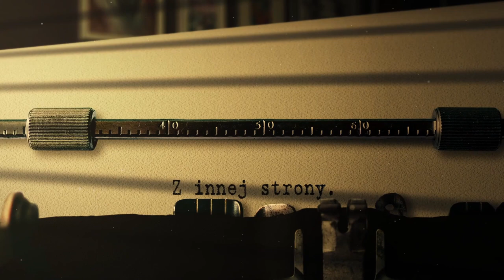"Do śmierci nie wolno nam się przyzwyczaić …rozmowa niedokończona"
Nic nie zapowiadało takiego scenariusza. Pan Profesor Marian Zembala, jeden z najwybitniejszych światowych kardiochirurgów, emanujący energią i siłą życiową, mimo przebytego kilka lat wcześniej udaru przyjechał na rozmowę spóźniony z powodu przedłużonego spotkania w Ministerstwie Zdrowia. Już w trakcie jej trwania zorientowałem się, że barwnej opowieści o Panu Profesorze, którą chciałem razem z nim przedstawić Państwu, nie da się zamknąć w ramach jednej rozmowy, dlatego zawiesiliśmy ją w pewnym momencie, obiecując nagranie drugiej części w nieodległym terminie (Pan Profesor był już zresztą spóźniony na kolejną galę, której był gościem honorowym) Niestety niezwykle napięty kalendarz Pana Profesora uniemożliwił nam spełnienia tej danej sobie wzajemnie obietnicy …choć mieliśmy już ustalony kolejny z terminów w najbliższych tygodniach. Wydarzenia ostatnich tygodni sprawiły, że rozmowa ta zostanie już na zawsze niedokończoną a fakt jej emisji jest wolą złożenia hołdu pamięci wybitnego człowieka.

W kolejnej części chciałem porozmawiać o 472 polskich dzieciach z ciężkimi wadami serca uratowanych dzięki jego inwencji w ramach programu w uniwersyteckim szpitalu w Utrechcie w latach 80-tych, o pierwszym udanym przeszczepie serca, którego był współtwórcą z Panem Profesorem Zbigniewem Religą, o pierwszym udanym przeszczepie płuco-serca jego autorstwa, o misji kierowania jednym z najlepszych ośrodków medycznych w Europie, jakim pod jego przewodnictwem stało się @Śląskie Centrum Chorób Serca w Zabrzu, o współpracy z ekipą realizacyjną filmu „Bogowie”  oraz o jego pojmowaniu idei bycia lekarzem.Pan Profesor nie opowie nam już tego osobiście choć w licznych rozmowach telefonicznych bardzo podkreślał, jak bardzo mu na tym zależy. Opowiedzą nam o tym jego wybitne dokonania w medycynie, uratowani pacjenci i dzieło jego życia, jakim pozostanie Śląskie Centrum Chorób Serca w Zabrzu budowane od podstaw z innymi, jemu podobnymi zapaleńcami
Posłuchajcie niedokończonej rozmowy z Panem Profesorem w ramach cyklu @Z innej strony_Sekielski Brothers Studio
To prawdopodobnie ostatnia rozmowa tego typu, w jakiej wziął udział...

wpłaty bezpośrednie:

nr konta: PL 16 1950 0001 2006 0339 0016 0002
tytuł przelewu: Darowizna na film dokumentalny
Kod SWIFT Pekao SA: PKOPPLPW